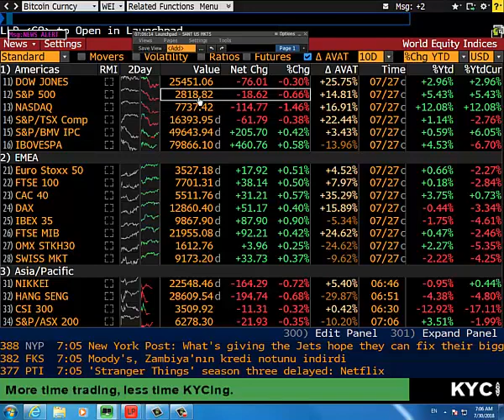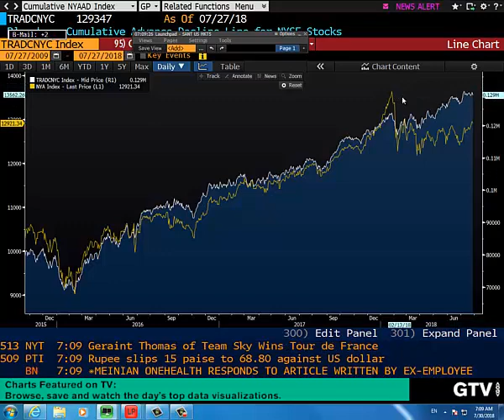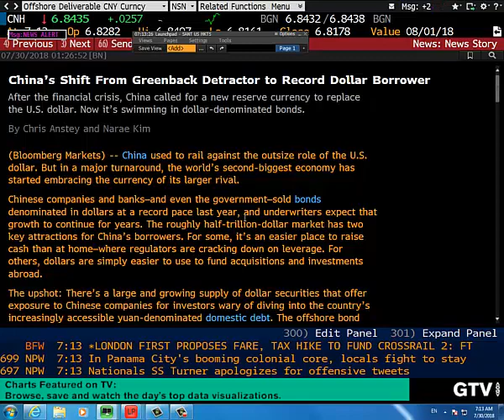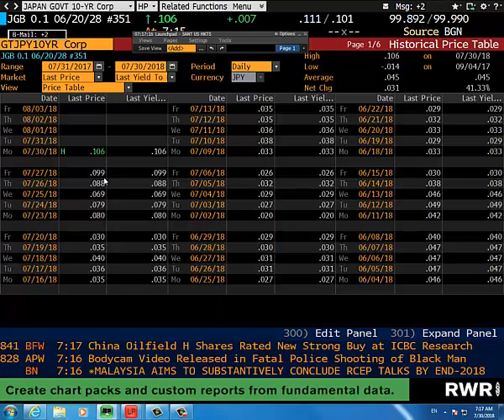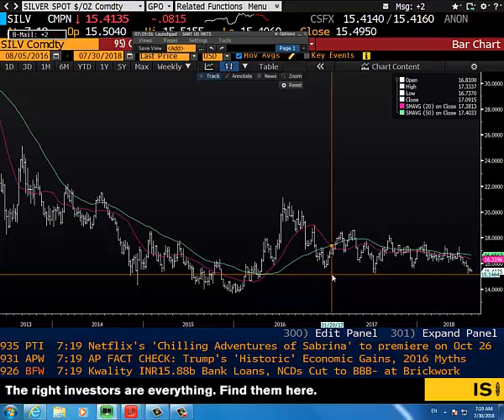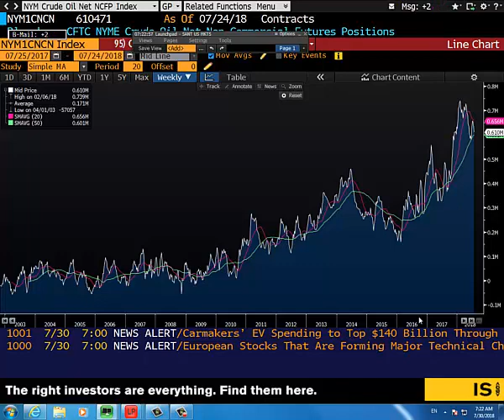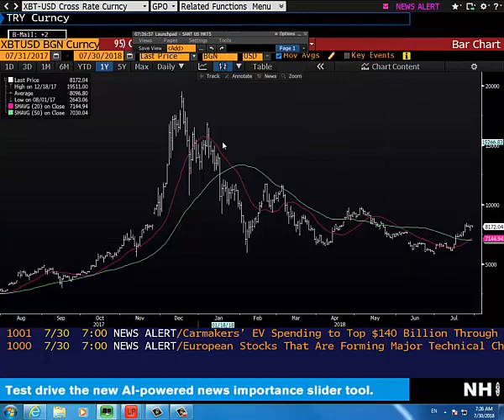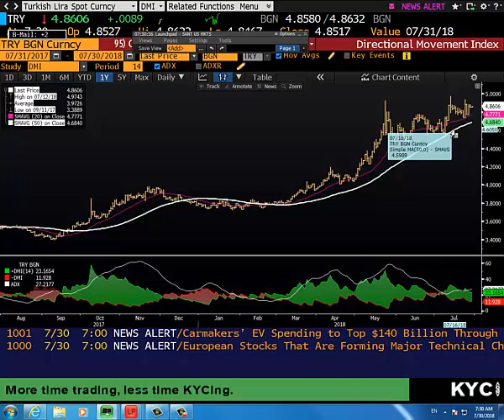30.07.2018 | Şant Manukyan | Piyasalar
00:00-04:00 ABD
04:00-13:10 Yuan,Eur,JPY,GBP
13:10-15:05 Altın
15:05-17:10 WTI
17:10-19:05 UST
19:05-21:50 Bitcoin
21:50-24:47 TRY